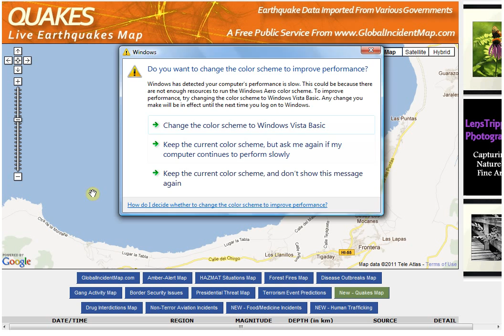10/31/11 Earthquakes at Canary Islands Form Grid Pattern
Thank you to d28nanook for bringing this to my attention.

Source: Global Incident Map